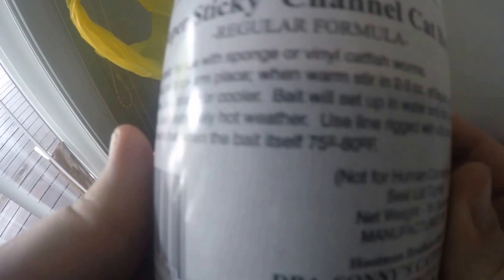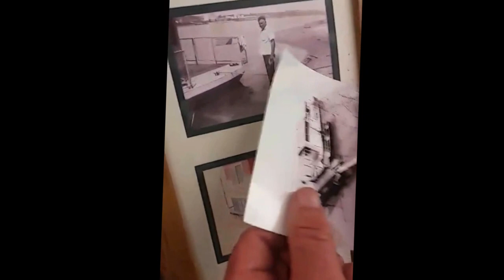Catfishing at Lake of the Ozark's Vlog!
My trip to Lake Of The Ozarks to my Great Uncle's place. Did some catfishing and had a awesome time. Stay tubbed for some more vlogs here soon and more music to come as I get permission from artist to post. Was overall a great trip including my Gma's first fish at 75 years of age. Hope you enjoy and as always YEE YEE Rollout!